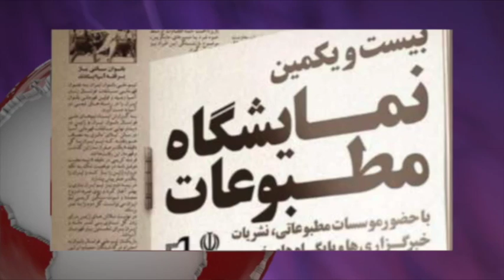تلویزیون ایران فردا - آنسوی خبر جمعه ۱۵ آبان